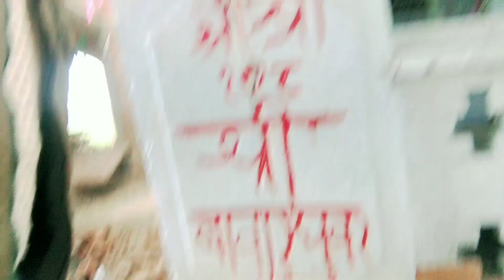My Village |Bhandara | Shrimad Bhagwat Katha: Maha Visal Bhandara Highlights - What Happened After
About this video -Dosto Aj ki Is video Me Main Apko Shrimad Bhagwat Katha samapt hone ke baad Bandara ki highlights Or Gaon Me kaise Hate hai Bhandara Dikhaunga ||
Manveer vlogs
Manveer
Manveer videos
my Village
village
bhandara
bandara